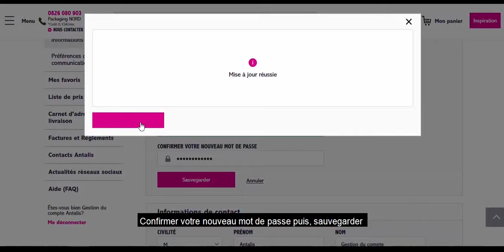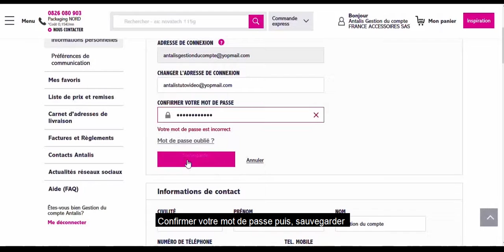Comment modifier l'Adresse mail ou le mot de passe sur antalis.fr